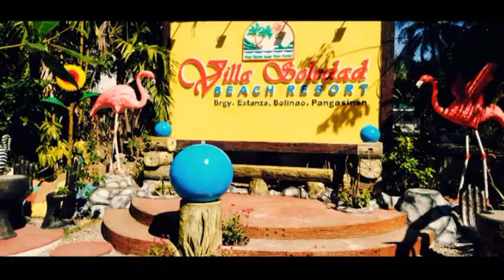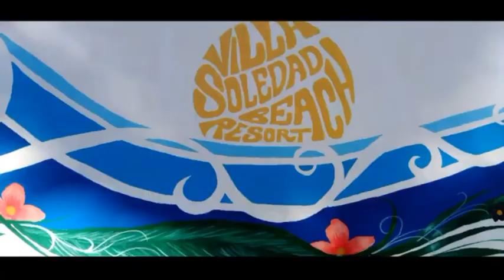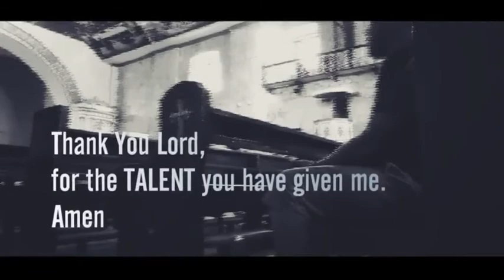" 8 - 3 - 2 " | The Mural Painting